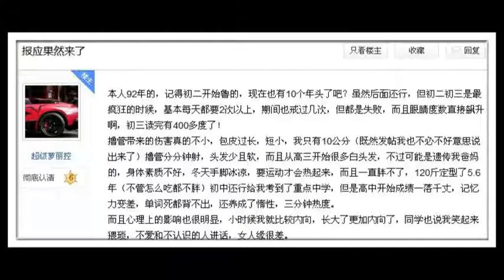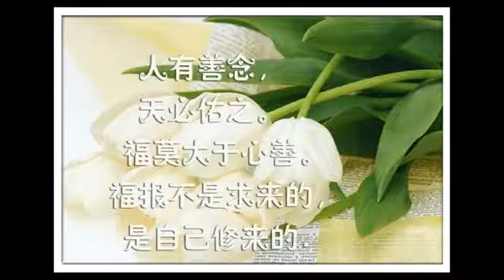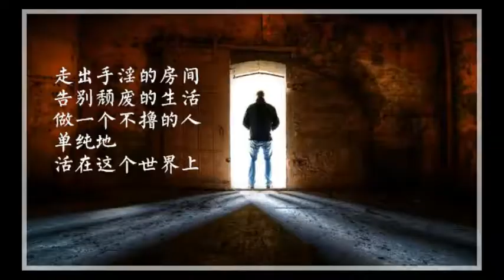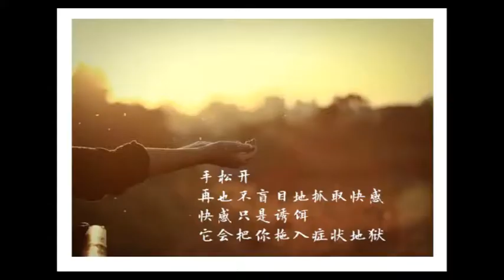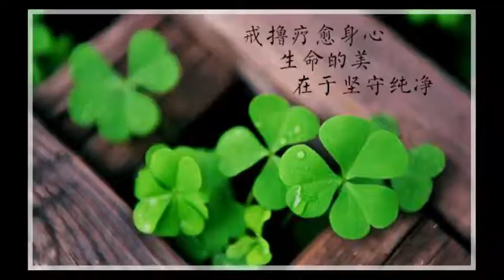不要懷疑佛菩薩的感應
學佛貴在心真，心誠，要少思量分別，做事情要踏實的做，不要有太多聰明的想法。這樣比較容易入道。古人講的，平常心是道，要做到平常心不容易。眾生都在分別中，哪怕在三寶門中做善事，也會思量菩薩到底有沒有靈驗。這就是分別心。

在觀音寺，有個老居士，七十一歲，來觀音寺七年了，原來來的時候負責拔香，觀音寺香火很旺，以前沒有倡導一人一枝香時，信眾都是大把大把的燒，那拔香的人，一不小心，手就燙傷了。以前經常被燙的起一個又一個泡。

那時她的工資一月是四百元。後來他到廚房負責幫忙，一個月工資是六百元，上午四點多就起床，也是起早摸黑。一般的人，都呆不下去。她信佛，但不認識字，只念阿彌陀佛。一般人都會看不起她。有一次跟老居士聊天，她說她有四個孩子，孫子有十二個，曾孫子有十四個。她母親九十四歲，身體很好，視力也很好，還能穿針。想一想，不能小看，這就是五代同堂。

講這個事情，就是告訴大家，三寶不會虧待大家的。你看她，不識字，只會做義工，但她的在寺院培養的福報，讓她五代同堂，這就是福報。學佛人不能輕視世俗的福報。她一心一意在三寶中做事，領本分的幾百元的工資，看起來好像虧了，但菩薩不會虧了她。讓她兒孫興旺，這就是菩薩給她的報答。

三寶是人天福田，有三寶的地方，人人都能培養到福報。你在三寶門中做事，你不會發財，但至少能身體健康。有許多人來做義工，病都好了。甚至智慧也開發了。就單憑著做義工的功德。觀音寺還有個人，剛建寺時，就一直來幫忙，一直到往生，往生時預知時至。這就是三寶不可思議功德。

有佛法的地方，都是有福報的。沒有佛法，就是邊地下賤。一個地方，哪怕多貧窮，只要有個破廟，都是這方人的福田。有三寶的地方，人們能聽到佛，對佛有感情，以後就能解脫。如果沒有三寶，見不到佛，不知道佛為何物，那以後就無法解脫。更重要的，沒有三寶，眾生就無法種殊勝的福田。

佛菩薩一定是有感應的，沒有感應的話，佛法也不會保留這麼多年。也不會有這麼多高僧大德為了佛法拼死的奉獻出來，更不會這麼多檀越居士，省吃儉用把錢奉獻給三寶。鬼神尚且有五通，有神通感應，何況覺悟的佛，慈悲的菩薩，怎麼會沒有感應呢。所以要有這個信心。

現在人修行，什麼都不缺，要寺院有寺院，要法寶經書也有，請大藏經都很容易，要拜訪明師，也不用像古人一樣走路去。所以說，什麼都不缺，那缺什麼，就缺乏道心，缺乏信心。

有的人接觸各種法門，聽了一大堆，結果信心就丟了。或者將佛法當成世俗學問來研究，不敢承認佛菩薩的感應。或者自作聰明，不肯吃虧，一做善事就求得回報。這就是分別心。這樣子倒是和道差遠了。倒不如老老實實的為三寶做一些事情，以純真的心，不求回報的心去做。看似容易，卻是難啊。